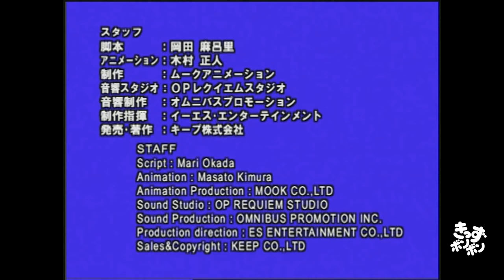ぶんぶくちゃがま - ぶんぶく茶釜（日本語版）アニメ日本の昔ばなし／日本語学習／THE DANCING KETTLE (JAPANESE)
アニメ日本の昔ばなし シリーズ（日本語音声・日本語字幕）
Animation of Japanese Traditional Stories series (JAPANESE VOICE - JAPANESE SUB)

チャンネルとうろくしてね!